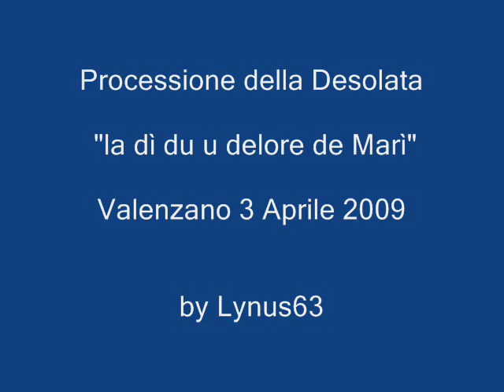La Processione della Desolata di Valenzano (BA)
La Processione della Desolata.
I valenzanesi chiamano questa giornata "la dì du u delore de Marì" ossia il giorno del dolore di Maria.
Valenzano, 3 Aprile 2009
N.B. E' preferibile la visione in HQ (Alta Qualità)